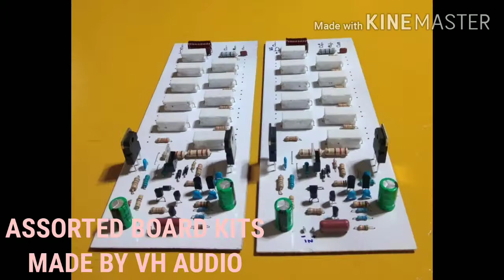Assorted diy board kit